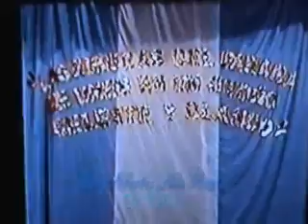La Patria Mary Oberti y Luis Parisi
Danza tradicional del 25 de mayo de 2000.